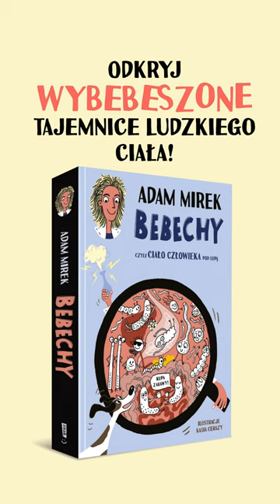Bebechy Alert! 🥁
Z tą książką wślizgniecie się w sam środek swoich bebechów.  🎯Waszym przewodnikiem w trakcie tej jakże fascynującej wyprawy będzie 🤹‍♂️niezrównany Adam Mirek, zwariowany naukowiec 🕵️‍♂️(może go znacie z TikToka, polecamy odwiedzić jego profil, bo wyczynia na nim ekstremalnie ciekawe eksperymenty 👨‍🔬).
Na co musicie się przygotować?
👄nocną imprezę w buzi – czyli zabawa pełną gębą 😃
💉 kluski śląskie, ochroniarze i glutki – z czego składa się krew?
🚽 siuśkowe wróżby – co nam mówi kolor moczu?
🫂 Potwora Stres, który atakuje atakuje – kortyzol w organizmie
👃Zapaszki i śmierdy – jak działa węch?
I wiele więcej pysznych ciekawostek i zjawisk, jakie zachodzą w Twoim ciele. 🌡